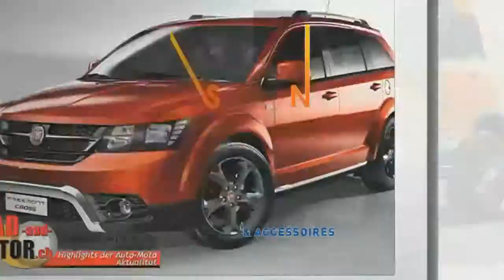Salon de l'automobile de Genève 2014 - Fiat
Le challenge R&M du Salon Auto de Genève 2014: Une marque, Une voiture, Une minute...(plus ou moins). Chaque constructeur a librement décidé quel était pour lui le véhicule important de l'année. chez Fiat cela a été la nouvelle Fiat 500